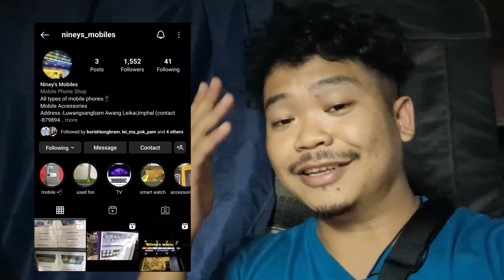love at first sight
gawddamnnnn